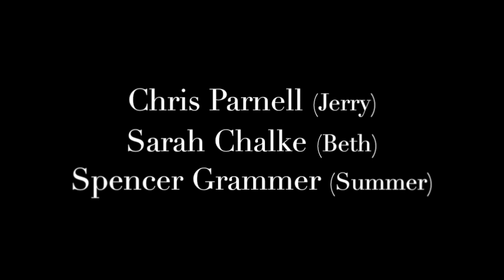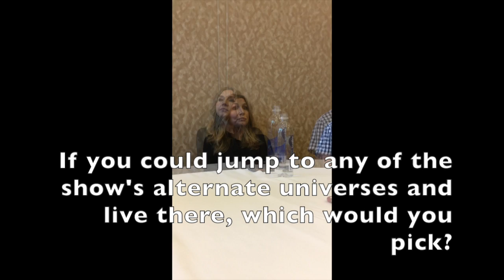Inside the Comic- Con Press Room: Rick & Morty (Actors)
Voice actors Chris Parnell, Sarah Chalke and Spencer Grammer speak with reporters and preview what's coming up in season three of Rick & Morty in the San Diego Comic-Con press room.